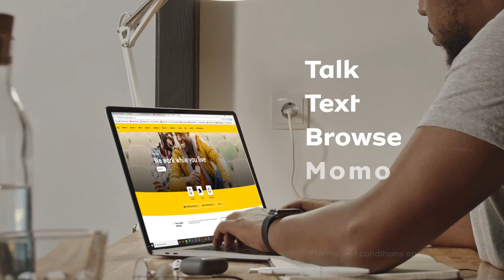MTN at 25 Promo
This is a promotion based on usage where participants accrue points by making calls, using Data, sending SMS, subscribing to digital services and performing Mobile Money transactions where fees are charged. To participate, customers just dial *156# and select option 5.

Participants of this promo could win a brand-new Hyundai Sonata, Cash Rewards, free Airtime amongst others.